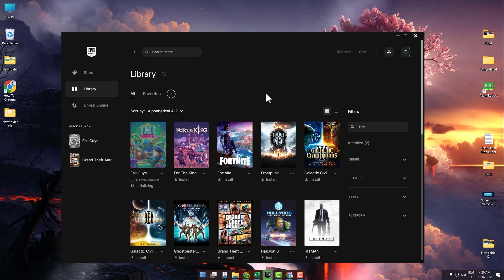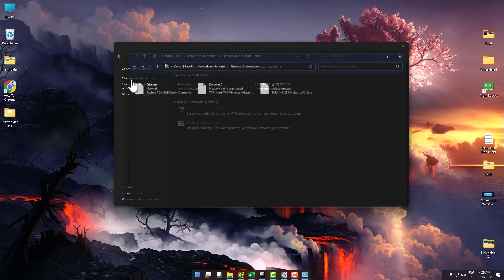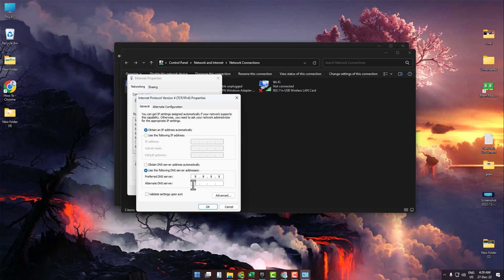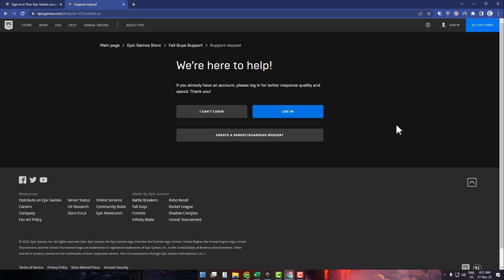How To Fix Fall Guys Epic Games Account Error (SIMPLE!)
How To Fix Fall Guys Epic Games Account Error. It’s a very easy tutorial, I will explain everything to you step by step.

CMD Commands

ipconfig/flushdns
ipconfig/registerdns
ipconfig/release
ipconfig/renew